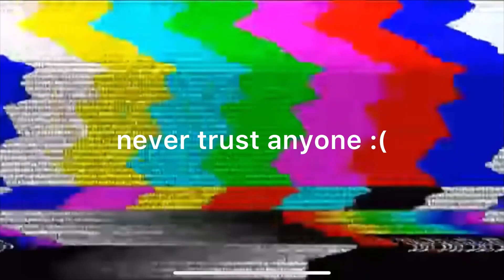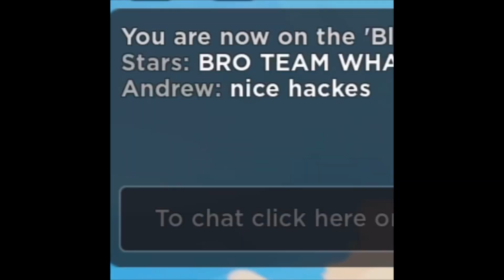i hit 700 WINS on ROBLOX BEDWARS